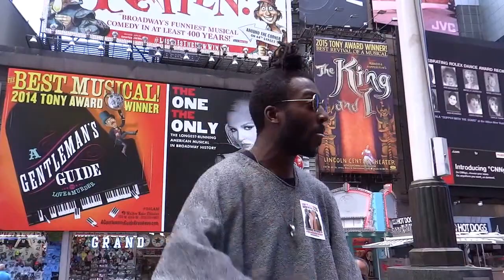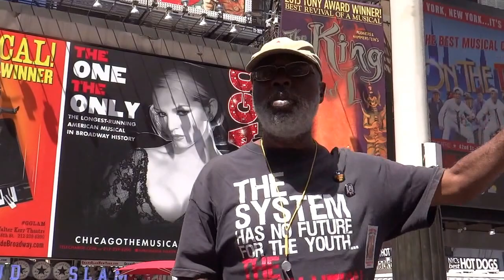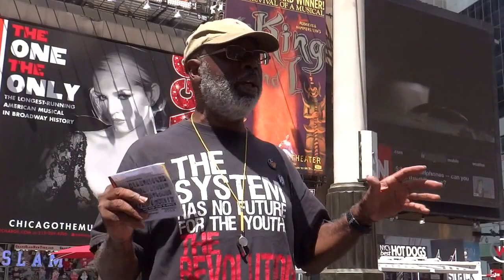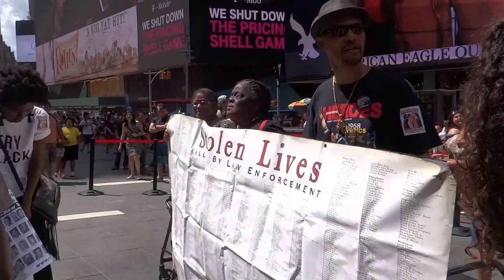Janelle Monae StopMassInc, Wondaland, Carl Dix, Artists for Justice Times Sq to END POLICE KILLING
Janelle Monae, Jidenna & Wondaland came out to support Stop Mass Incarceration and Black Lives Matter